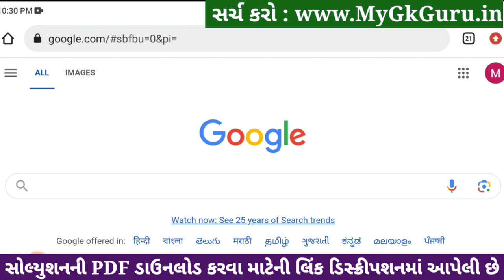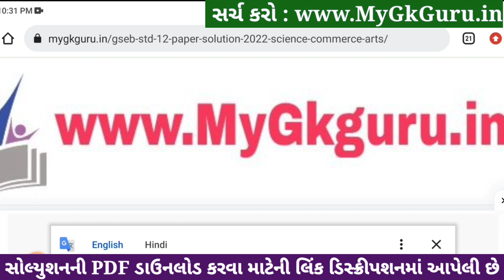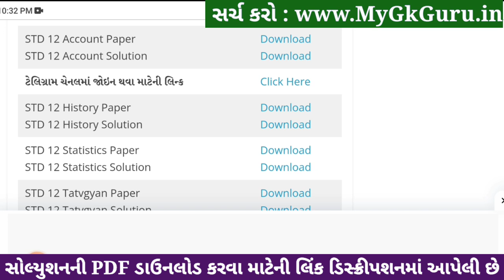std 12 account ekam kasoti 2024 january, std 12 account ekam kasoti paper 2024 january, ekam kasoti